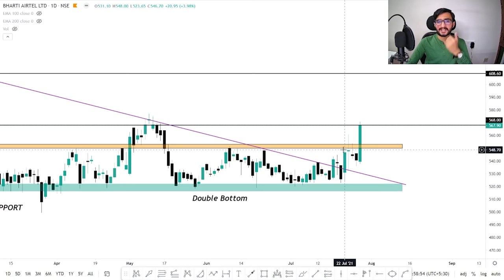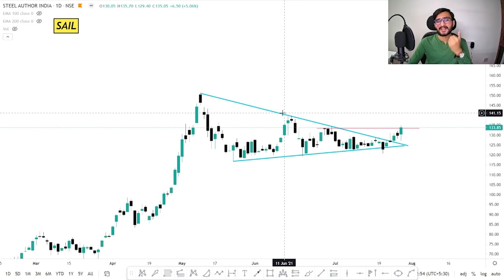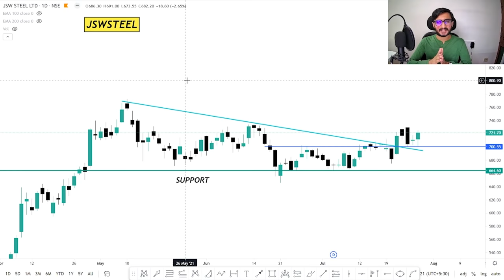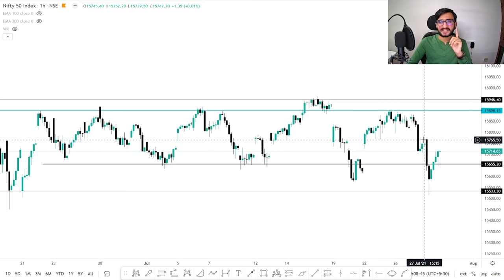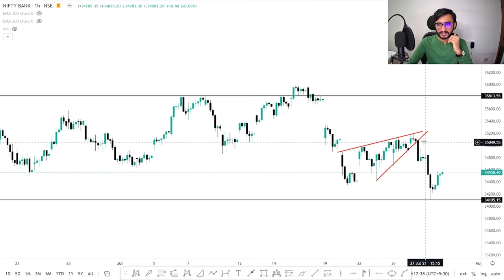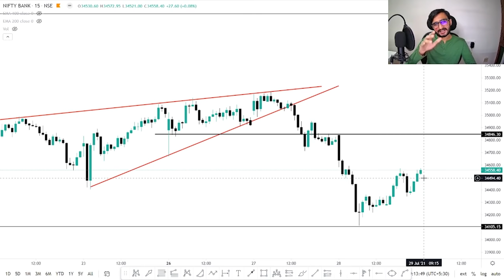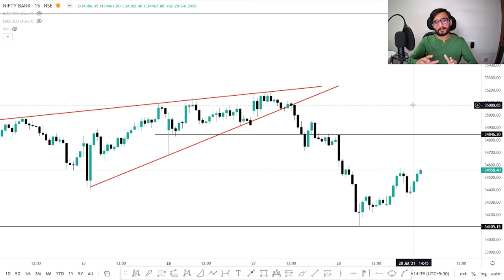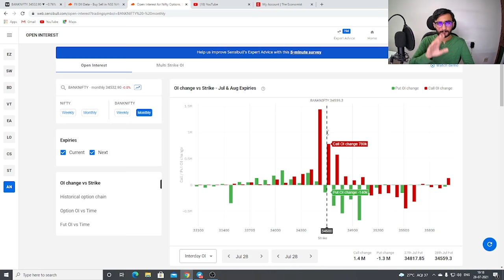Daily Intraday Calls For Tomorrow | 5 Jackpot Intraday Trading Tips | 29th July 21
Other Information !!

Live Nifty/ Bank Nifty Levels and Target and Technical Analysis for 29th July. 2021. also options strategy for "NIFTY/BANK NIFTY ".and STOCKS.

1. BHARTI AIRTEL

2. SAIL

3. JSWSTEEL

4. -

5. -